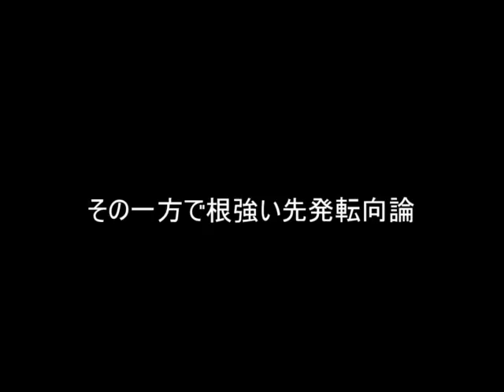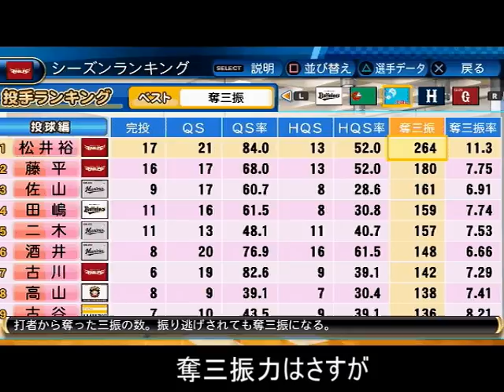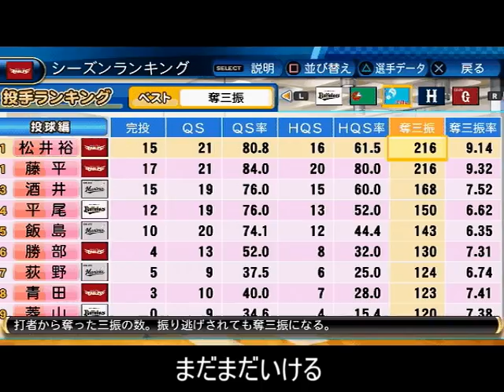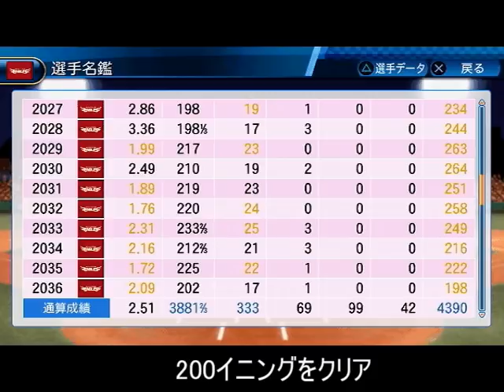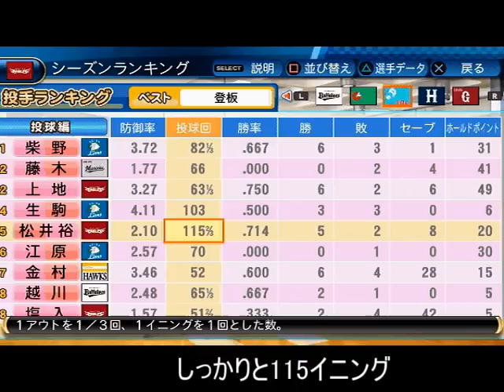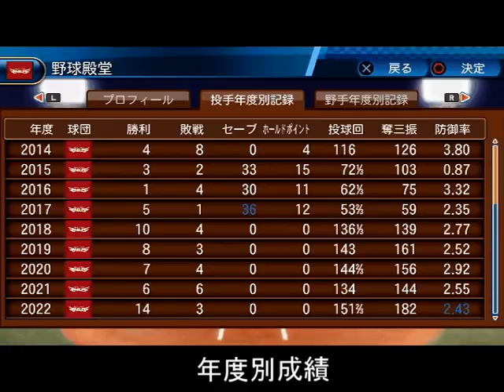楽天・松井裕樹を先発転向してペナント検証【パワプロ2017】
ほぼ毎日配信中！